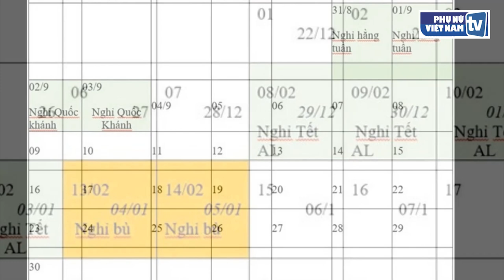Năm 2024: Nghỉ Tết Nguyên đán 7 ngày, nghỉ lễ Quốc khánh 4 ngày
Thủ tướng đồng ý với đề xuất của Bộ Lao động - Thương binh và Xã hội về việc nghỉ Tết Nguyên đán 7 ngày và nghỉ lễ Quốc khánh 4 ngày trong năm 2024.
Văn phòng Chính phủ vừa ban hành văn bản số 8662/VPCP-KGVX ngày 3/11/2023 truyền đạt ý kiến của Thủ tướng Chính phủ Phạm Minh Chính về việc nghỉ Tết Nguyên đán và nghỉ lễ Quốc khánh năm 2024.

Thủ tướng Chính phủ Phạm Minh Chính đồng ý với đề xuất của Bộ Lao động - Thương binh và Xã hội về việc nghỉ Tết Nguyên đán từ ngày 8/2/2024 đến hết ngày 14/2/2024 và nghỉ lễ Quốc khánh từ ngày 31/8/2024 đến hết ngày 3/9/2024.

Thủ tướng Chính phủ giao Bộ trưởng Bộ Lao động - Thương binh và Xã hội thông báo cho các cơ quan hành chính, sự nghiệp, tổ chức chính trị, tổ chức chính trị - xã hội và doanh nghiệp, người lao động về việc nghỉ Tết Nguyên đán và nghỉ lễ Quốc khánh năm 2024.